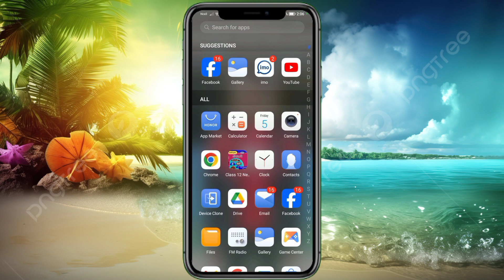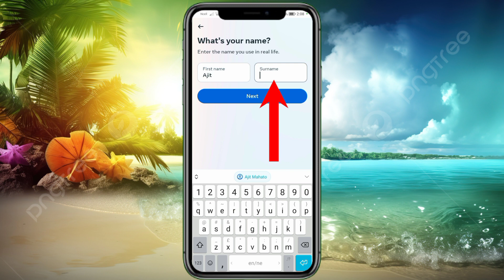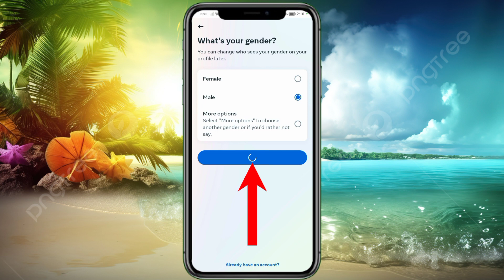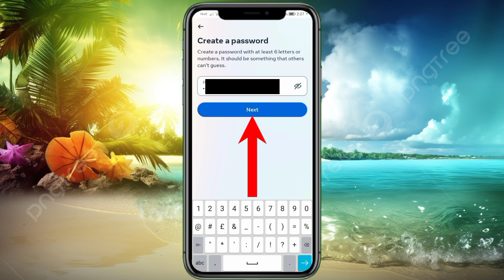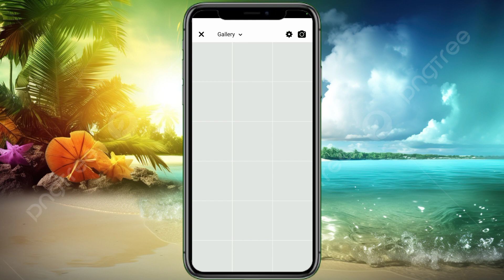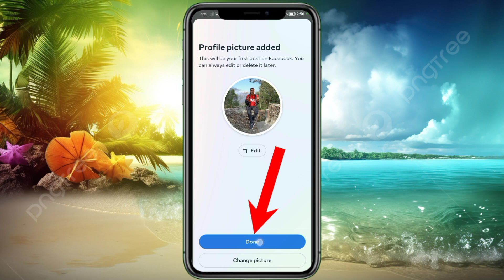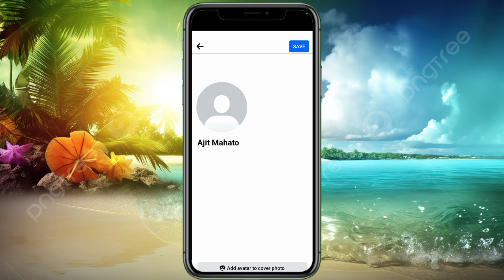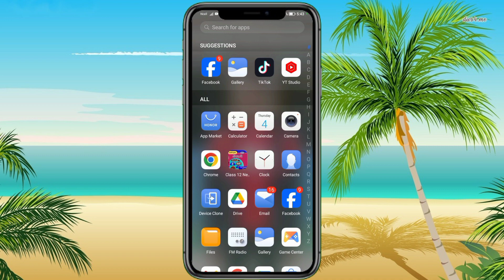Facebook id Kaise banaye ? Facebook Account Kaise banaye ? Facebook id kasari banaune ?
सार्थीहरू आज म तपाईहरुको यो Video मा सिकाउन गैराहाका छौँ। Facebook Account banaun को लागि।

Facebook id kasari banaune
Facebook account kasari banaune
Facebook account banane ka tarika
Facebook id hack ho gaya kaise theek kare
Facebook id recover

Diselaimer
i have used the posterimage or sceve inthis video just for the news and infomation purpose copyright Disclaim under section lot of the copyright Act 1976.allowance in made for foiruse for purpose such as criticism.comment.new reporting.teaching. scholarship.and research Fair use is.use pemeitted by copyright statute that.might otherwise be infrining.No-profit.educational or personal use tip balance in favor of fair usetder see2